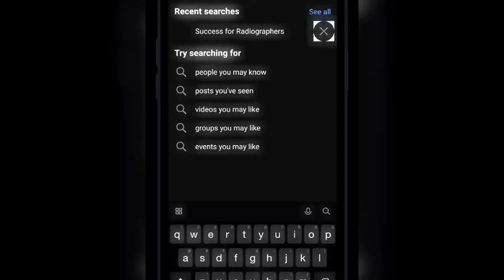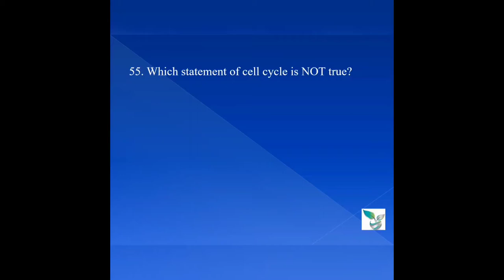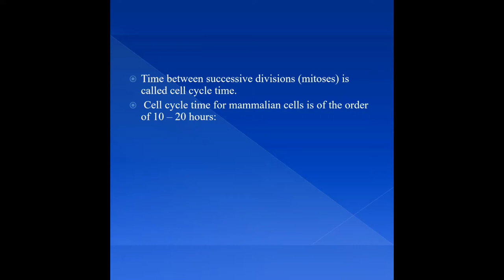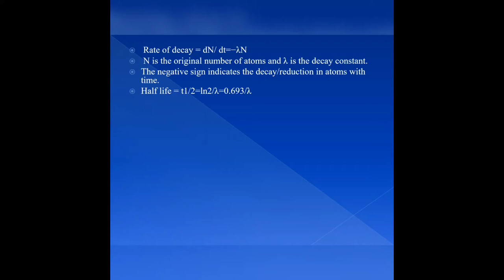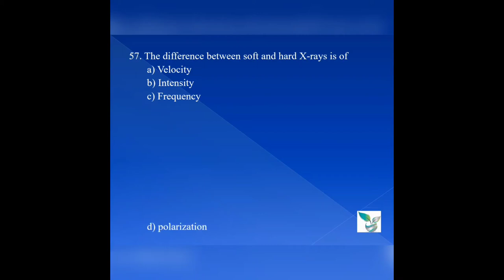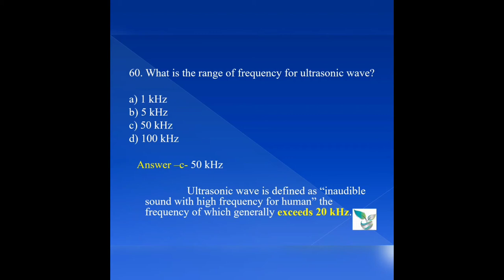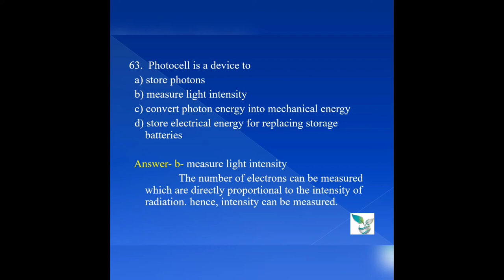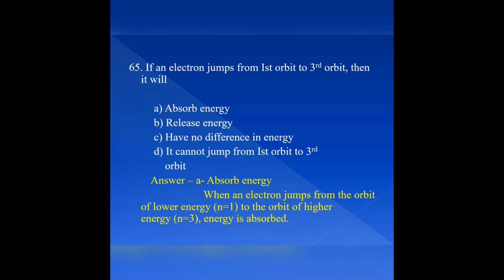Radiotherapy MCQ#Part 6#UK JOBS#Parvathy Thejus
Helpful for all Radiographers preparing for competitive exams..
Those hunting jobs in United Kingdom

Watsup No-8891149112